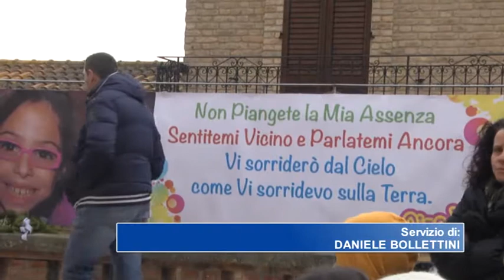COLONNELLA. L'ADDIO ALLA PICCOLA VALENTINA DI SAVERIO